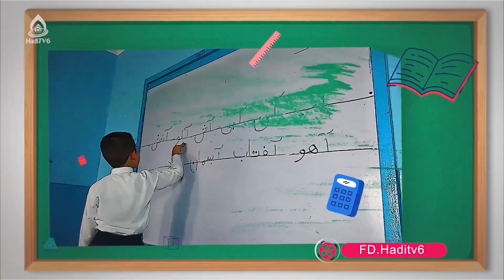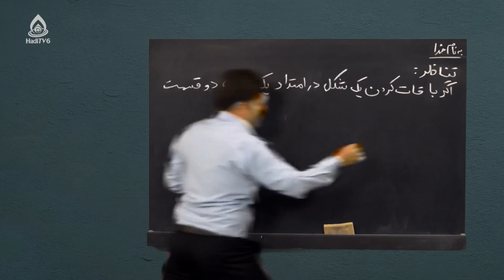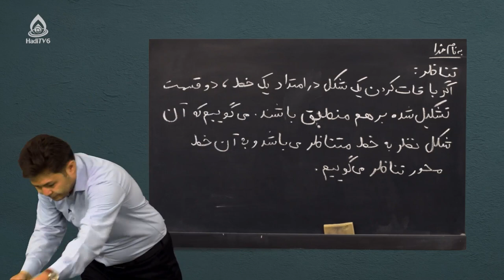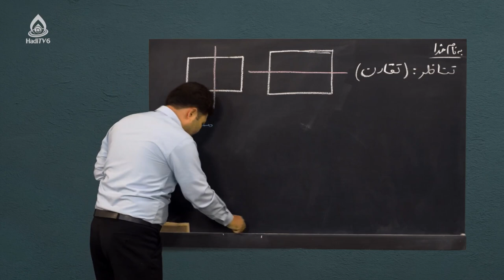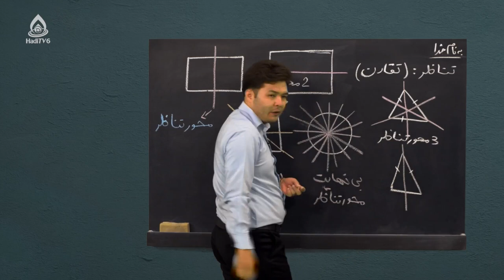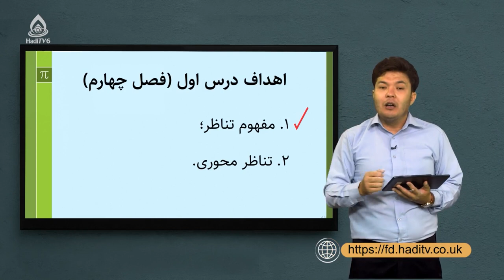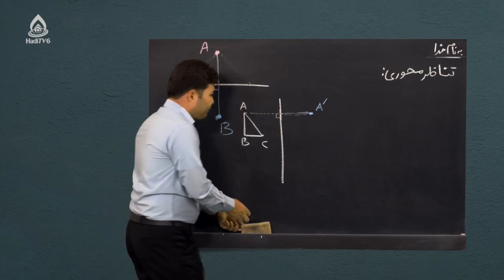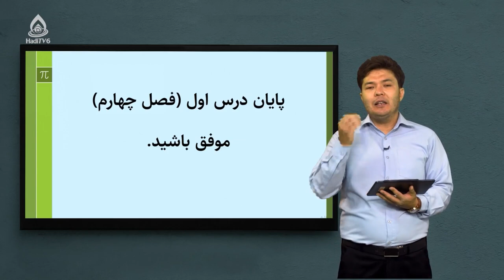کتاب ریاضی صنف هشتم، درس پانزدهم (تناظر)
مفهوم تناظر و تناظر محوری